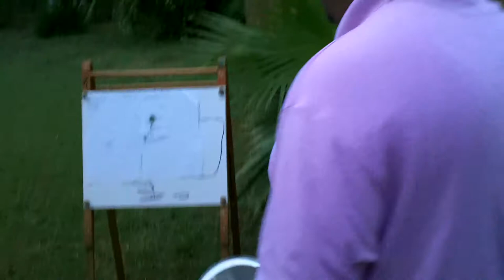John Ross the painter skit#1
I was playing the guy from tv we all know as john ross but i had a bipolar prob and terrettes.I did this skit freestyled again and tried hard not to laugh my ass off.